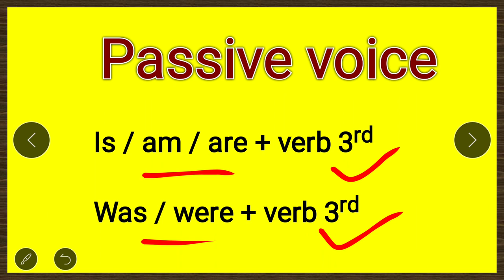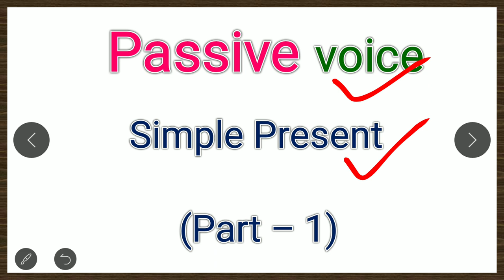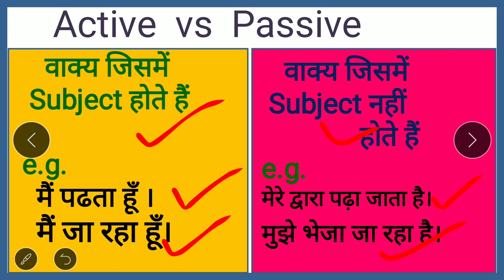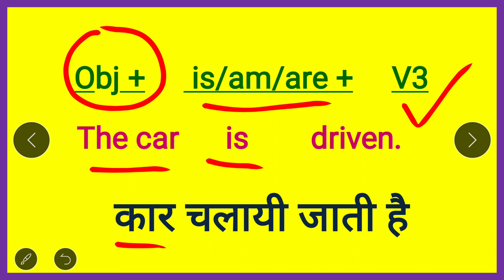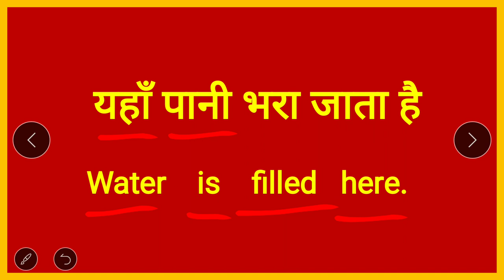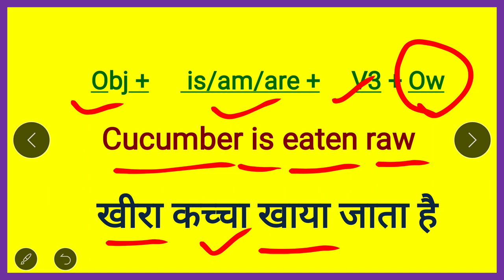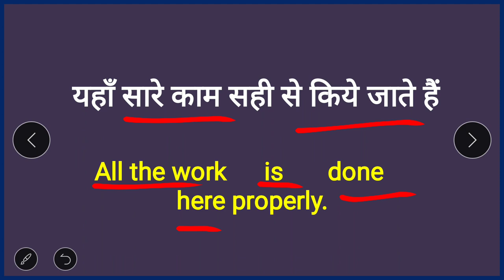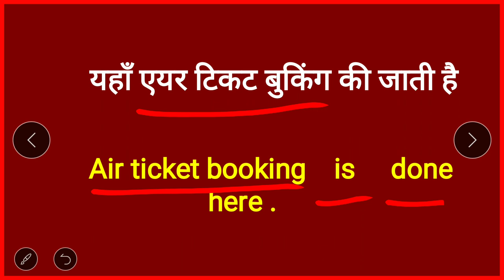Passive voice in simple present tense | अँग्रेजी लिखना और बोलना सीखें | How to Speak English-129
6.5 घंटे में 🗽अंग्रेजी बुलवाने🗽 वाली कोर्स के सभी वीडियो की लिंक के लिए यहाँ क्लिक करें

read english
english speaking course
english learn
english speaking
vocabulary practice